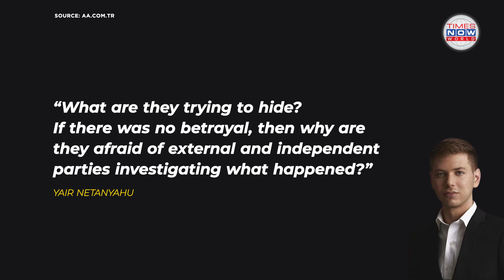Netanyahu's Wife Accuses Israeli Army Chiefs of Plotting Coup Against Her Husband | Times Now World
Sara Netanyahu accuses senior Israeli military officials of plotting a coup against her husband, claiming "Israeli forces are seeking to stage a military coup." Meanwhile, Yair Netanyahu questions military betrayal during a Hamas attack, alleging cover-ups and failures in defense strategy. The allegations come amid ongoing international criticism of Israel's Gaza offensive, with over 37,700 Palestinians killed and widespread destruction. The International Court of Justice has ordered Israel to halt operations in Rafah, underscoring heightened tensions and scrutiny of Israel's military leadership.